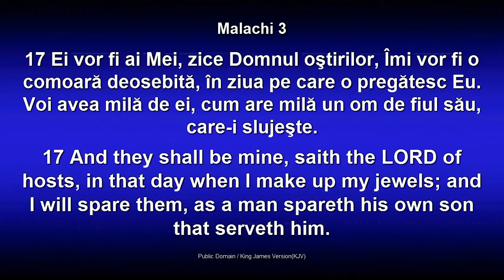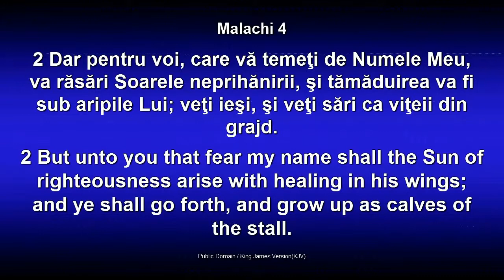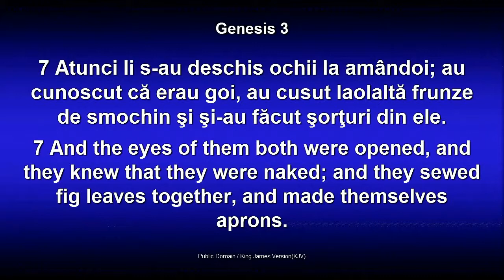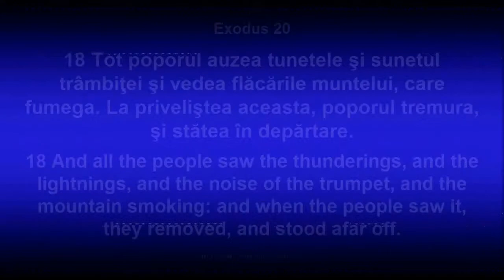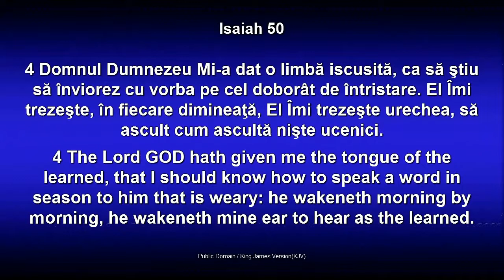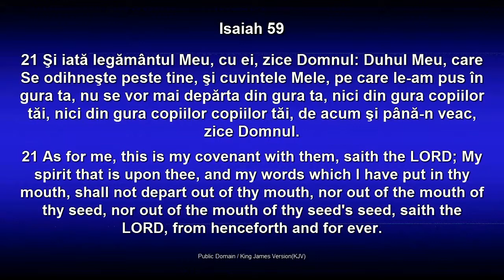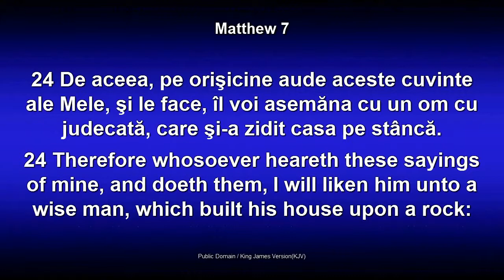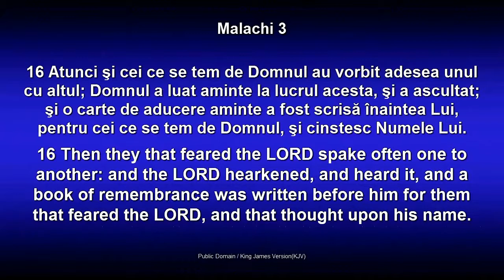Dorin Druhora - Modelul trinitar al familiei - Comunicarea